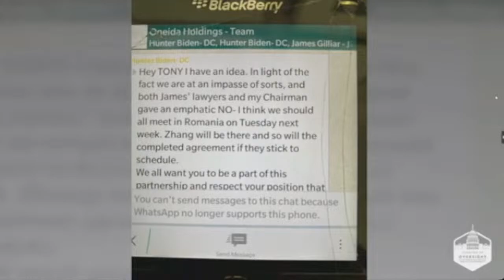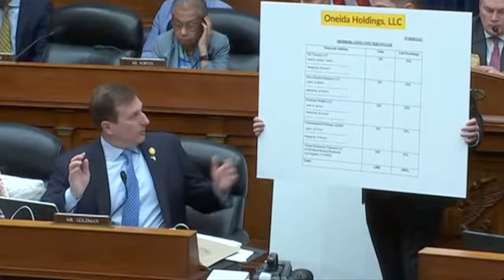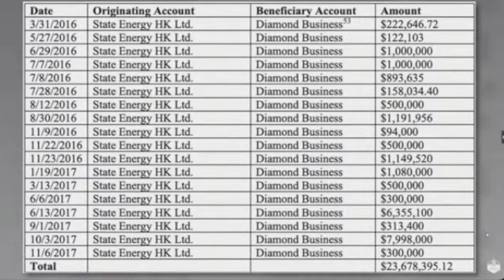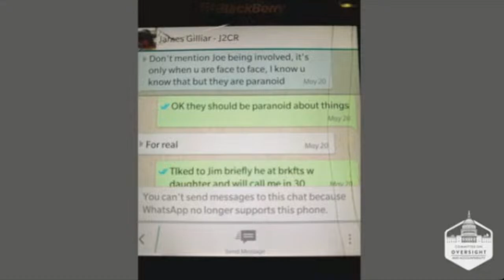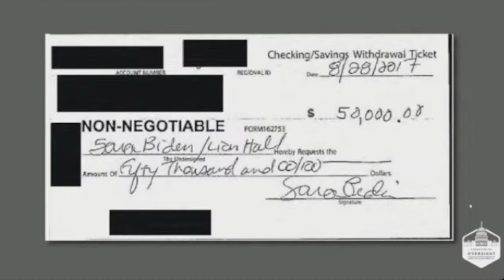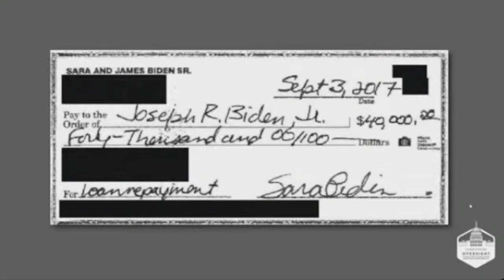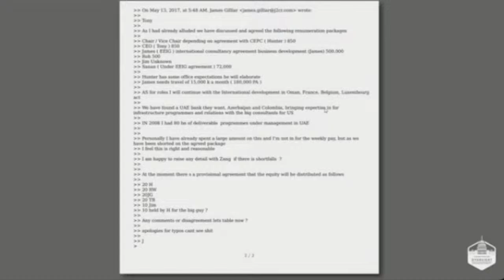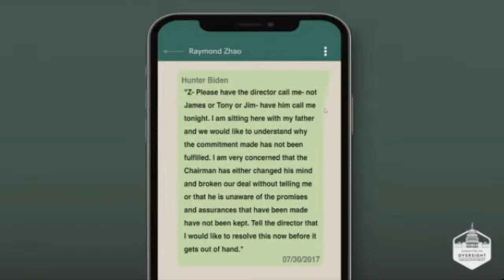GOP Oversight Hearing Biden Influence PART 1